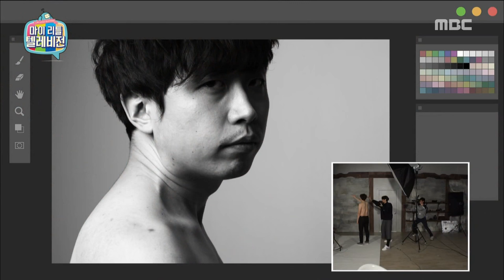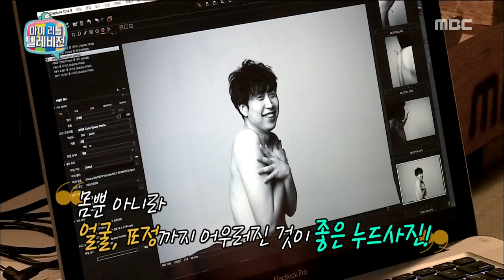[My Little Television] 마이 리틀 텔레비전 - Bbaek Ga, Mormot PD and nude photograph of work 20160227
Bbaek Ga, Mormot PD and nude photograph of work

list=PLtqYizcPqxZTyV2qAh99o6PAS7o54xqgs
▶ Click below for the latest "My Little Television” clips ↓↓↓↓↓↓↓↓↓↓↓↓